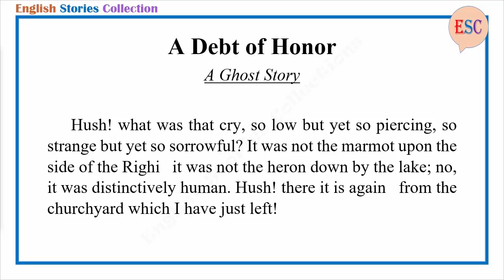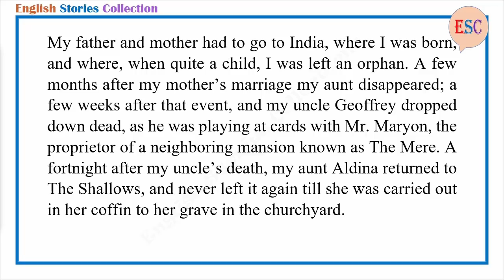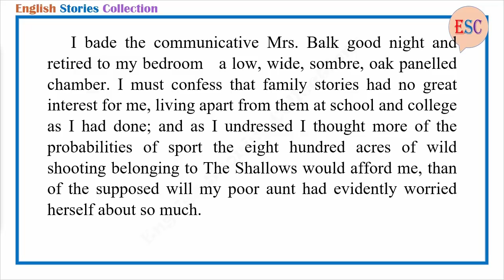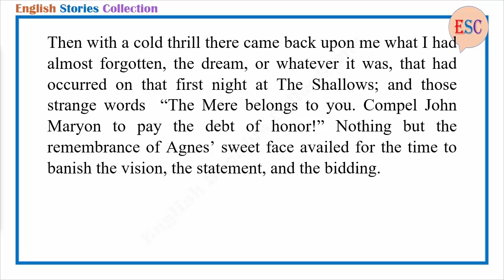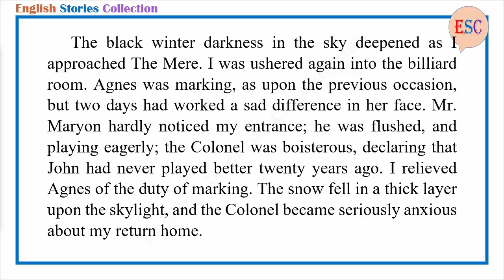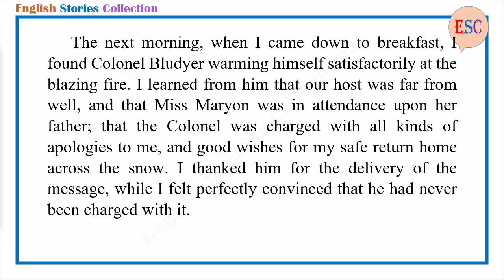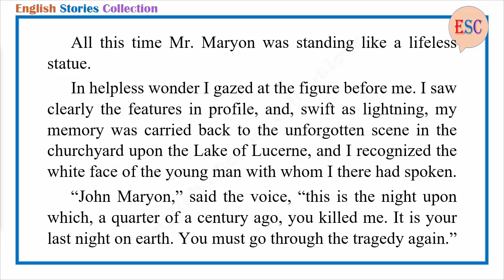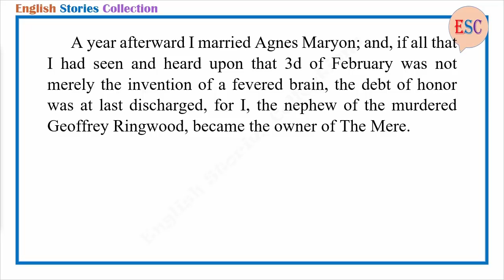Learn English Through Story - A Debt of Honor by Joseph Sheridan Le Fanu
Story title: A Debt of Honor
Author: Joseph Sheridan Le Fanu